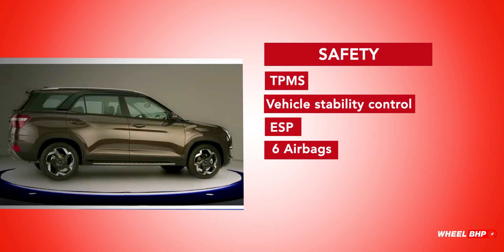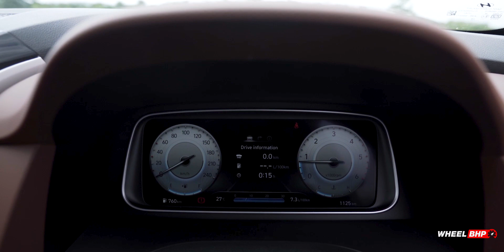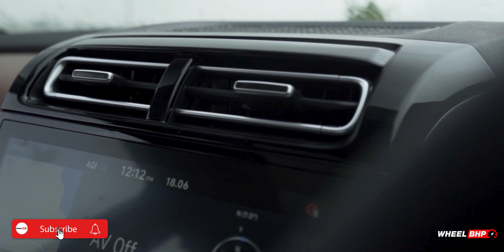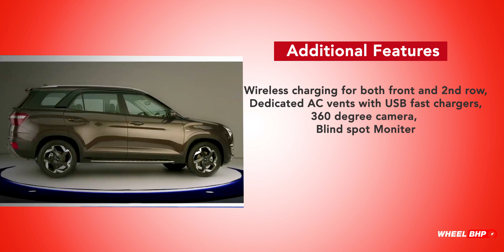Hyundai Alcazar First Drive Review. Alcazar के बारे में ये जाने बिना न ले.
The Hyundai Alcazar has been named on a Spanish Palace of Moorish Origin. The reason is the premiumness  that Alcazar offers.

Watch out most detailed review on Hyundai Alcazar which is offered in two seating option that is 6 or 7 seating along with 1 diesel engine and 1 petrol engine mated to 6 speed manual and automatic transmission.